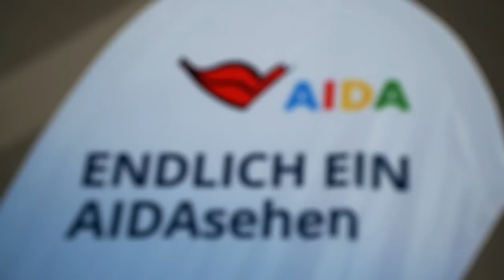Leinen los mit AIDAblu 💋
Endlich wieder AIDA Momente. 💙❤️💛💚 Die erste Reise von AIDAblu ist gestartet und bereits am ersten Tag konnten wir einmalige Gänsehautmomente erleben. 🥰 Wir freuen uns sooo sehr, dass ihr wieder bei uns an Bord seid. 💋